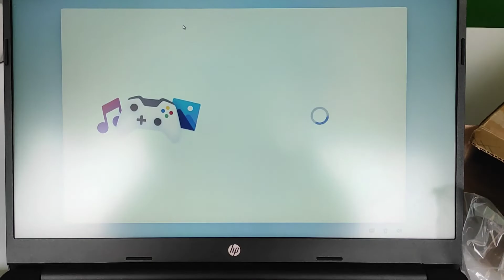New laptop "First Laptop"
This video is For educational perpose only.

||Caller Mic|| Boya
||Filmora|| For editing Software
||Laptop || Hp Slim notebook  14"
||Main Camera || Canon 200d mark 2
||Lens|| 1.8g prime lens 50mm Canon
||Mobile Phone|| Redmi note 9 pro max